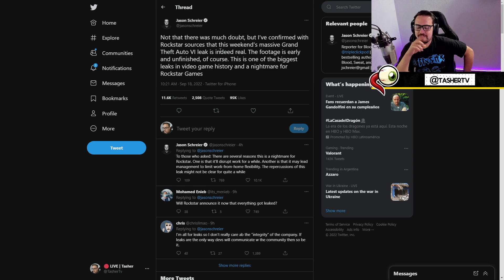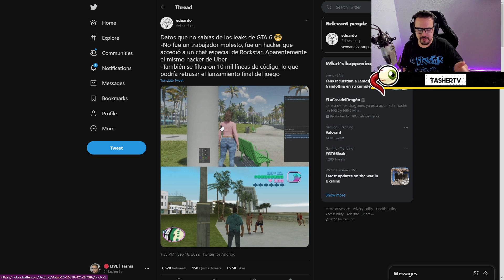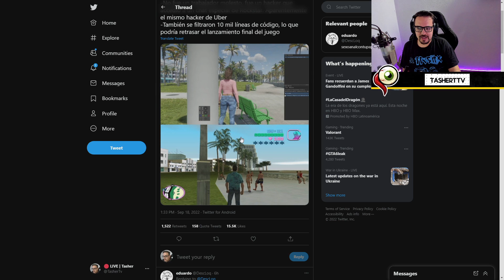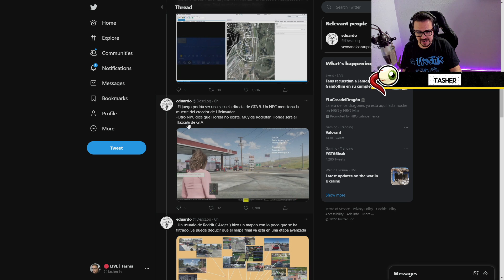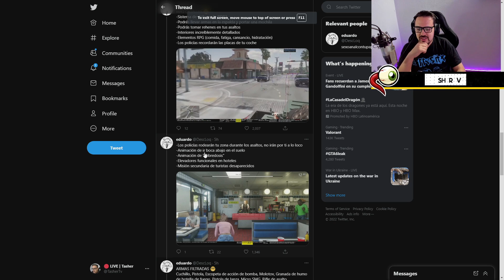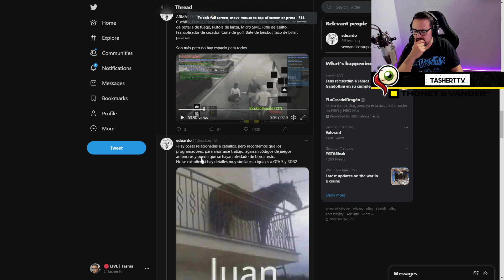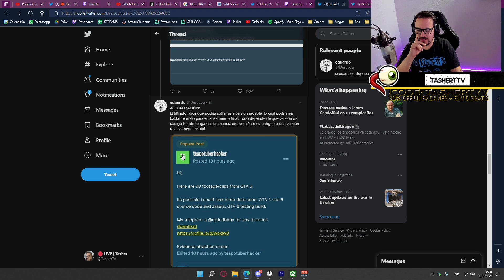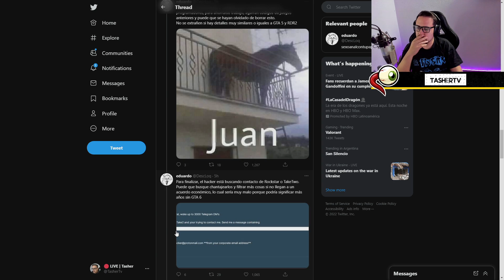CHARLA: 😨SE FILTRO GTA6 ⭐ ⭐⭐⭐⭐ | La mayor filtración de los videojuegos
Se filtro gran parte de los archivos de GTAVI! Te cuento todo

▬▬▬▬▬ DALE CLICK A MOSTRAR MÁS Y TASH READY▬▬▬▬▬
🎥Tasher Infinite [Canal de Halo Infinite]

📺 Este video
Inicio 00:00:00